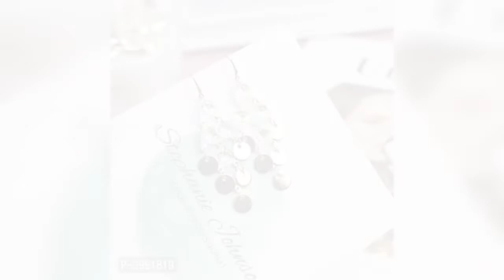letast Jhumka Earrings design 2020||Gold jewellery design by My fashion diaries